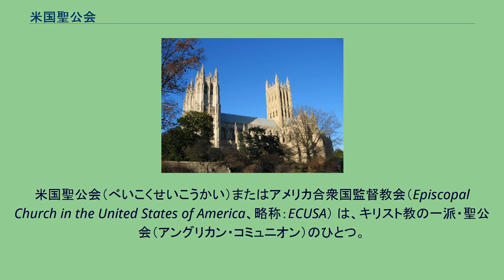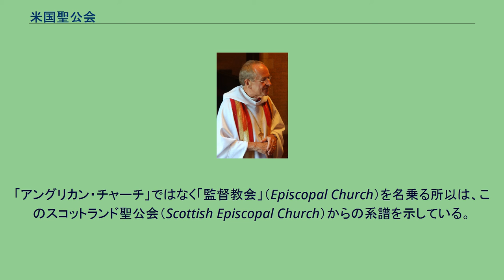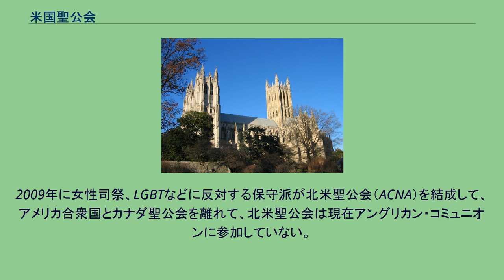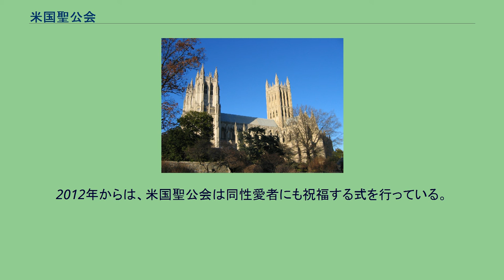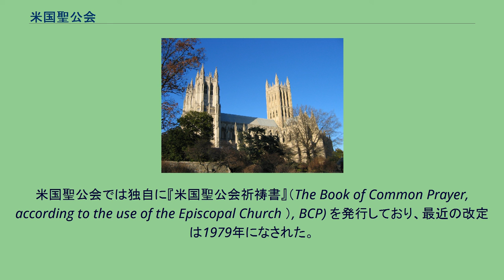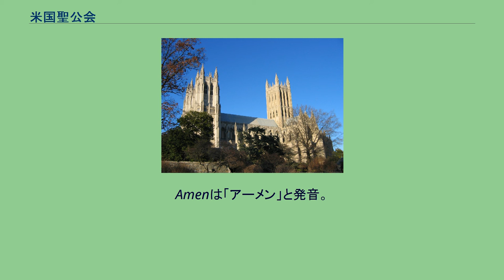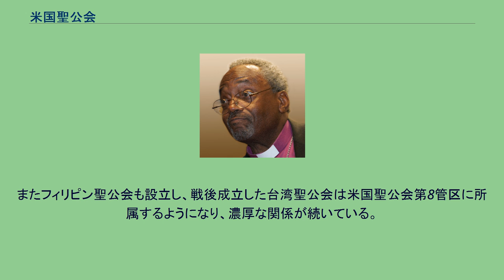米国聖公会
ワシントンD.C.教区の主教座聖堂である「ワシントン大聖堂」には米国聖公会総裁主教もいる。
また大統領就任時・もと大統領の葬儀などの様々な国家行事に超教派的な使用がされている。
米国聖公会（べいこくせいこうかい）またはアメリカ合衆国監督教会（Episcopal Church in the United States of America、略称：ECUSA） は、キリスト教の一派・聖公会（アングリカン・コミュニオン）のひとつ。
アメリカ合衆国、バージン諸島、ハイチ、台湾、コロンビア、ドミニカ国、エクアドル、ホンジュラスに主教区を持つほか、プエルトリコおよびベネズエラの主教区と地域を越えた関係にある。
18世紀にアメリカ合衆国がイギリスから独立するとともに創設された。
アメリカ独立戦争以前はイングランド国教会の一部であり、聖職者は就任にあたりイギリス国王の承認を得る必要があった。
コネチカット州の聖職者がサミュエル・シーベリーを主教に選出する時に、シーベリーはイングランドで主教叙任を求めたが、それはイギリス国王との関係から困難であることが判明した。
そこでスコットランド聖公会へ行き、当時スコットランドでは少数派であった聖公会の主教たちによりアバディーンで主教に任ぜられた。
これは1784年11月14日のことで、このとき初めてブリテン諸島とイギリス植民地以外に任命された聖公会主教が誕生した。
このため米国聖公会は、スコットランド聖公会を通じた使徒継承を主張している。
「アングリカン・チャーチ」ではなく「監督教会」（Episcopal Church）を名乗る所以は、このスコットランド聖公会（Scottish Episcopal Church）からの系譜を示している。
スコットランドとの関係を示すため、米国聖公会の紋章にはスコットランドのセント・アンドリュー・クロスをかたどった意匠が使われている。
2009年に女性司祭、LGBTなどに反対する保守派が北米聖公会（ACNA）を結成して、アメリカ合衆国とカナダ聖公会を離れて、北米聖公会は現在アングリカン・コミュニオンに参加していない。
アメリカ福音ルター派教会と完全相互陪餐の関係にある。
米国における教会員はおよそ300万人である。
富裕層や社会上層部に信者が多く、歴代のアメリカ合衆国大統領の1/4、アメリカ合衆国最高裁判所長官の1/4は米国聖公会の信者である。
またアメリカ合衆国議会と合衆国最高裁判所判事の約半分が信者である。
ただし、近年では社会的影響力を付けてきたヒスパニック移民の信者も増加傾向にある。
聖公会ニューハンプシャー州主教ジーン・ロビンソン また、カトリック系をも含めた全てのキリスト教諸教派の中で最もリベラル寄りだとする評価もあり、実際、アメリカにおけるキリスト教系団体としては珍しく、中絶と同性愛を公認している。
また、第26代総裁主教が女性（キャサリン・ジェファーツ・ショーリ）（在任：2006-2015年）である点も極めて異色であり、他の保守的なキリスト教団からは批判を受けることもある。
教団勢力の基盤がリベラル寄りの住民が多いアメリカ北東部に置かれていることの影響も大きい。
米国聖公会は1976年に同性愛者が、教会に受け入れられる「神の子供」であると宣言した。
また同性愛者が世俗の法律によっても守られるように訴えた。
これは1982年にも確認された。
1994年には教会籍が、結婚の状態、セックス、性的指向に左右されないと決定した。
また同性愛者を異性愛者に治すための治療にも反対する。
なお米国聖公会でも同性愛結婚聖別式を行う教会と行わない教会がある。
1989年に公然男性同性愛者の司祭ロバート・ウィリアムズはジョン・シェルビー・スポング主教により聖職者按手を受けた。
教会は1996年にゲイあるいはレズビアンに聖職者按手を禁止する理由はないと述べた。
2003年6月7日、公然同性愛者のジーン・ロビンソンが主教に選ばれた。
ロビンソンは2003年12月2日に主教として叙任された。
アングリカン・コミュニオンのウィンザー報告書は、2度の離婚歴を持つ公然同性愛者ロビンソンの叙任は画期的な出来事だと述べた。
2012年からは、米国聖公会は同性愛者にも祝福する式を行っている。
ただし、これに反発する者もおり、一部の教会は同性愛に関する決断をきっかけに離脱している。
また、 一部が霊魂消滅説を唱えることでも知られる。
マイケル・カリー総裁主教 2015年6月27日、米国聖公会は総会において、...